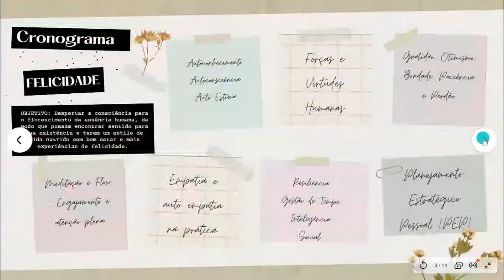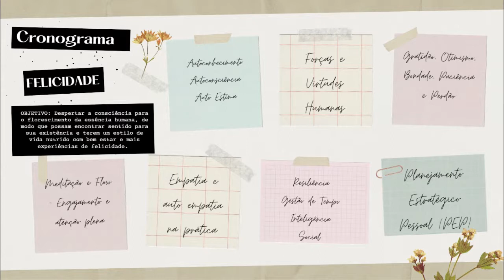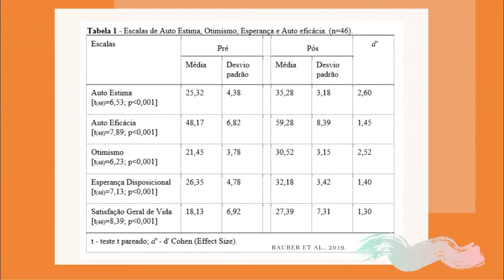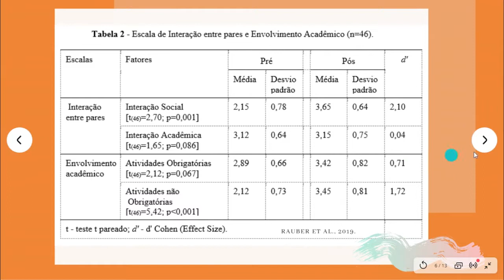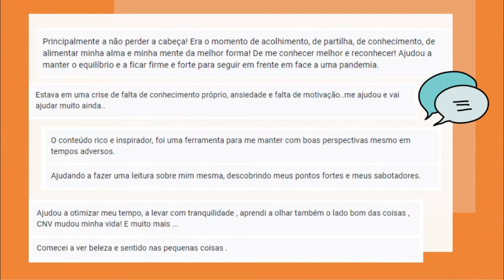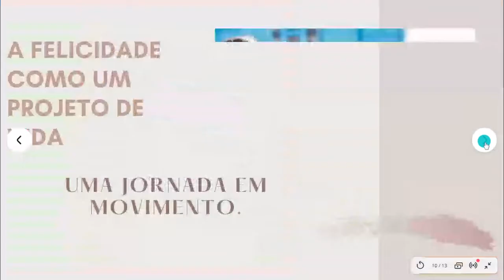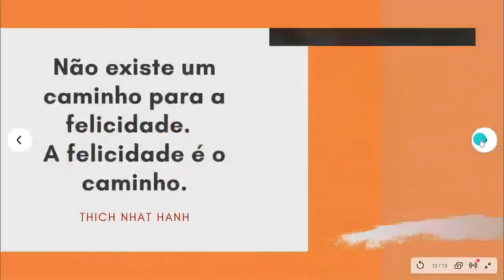A DISCIPLINA DE "FELICIDADE" NO AMBIENTE VIRTUAL! POR QUE NÃO?!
Já imaginou uma disciplina que pudesse despertar a consciência dos estudantes para o florescimento da essência humana, de modo que possam encontrar sentido para sua existência e terem um estilo de vida nutrido com bem estar e mais experiências de felicidade? Esse é o objetivo de uma disciplina pautada na "Ciência da Felicidade". Essa ciência é fundamentada na Psicologia Positiva, a área vinculada à geração de intervenções para promover o bem-estar, tem apresentado um crescente desenvolvimento (LOMAS; HEFFERON; IVTZAN, 2015). As intervenções positivas são relativamente recentes, visam cultivar a presença de sentimentos, cognições e comportamentos positivos que promovem o bem-estar humano (SIN; LYUBOMIRSKY, 2009). Park, Peterson e Seligman (2004) também se concentraram no estudo do bom caráter, considerado um conjunto de virtudes humanas operacionalizadas, que são sensíveis e maleáveis ao contexto. Portanto, a promoção desses conceitos no ambiente acadêmico virtual, seja como disciplina ou como ação de extensão, é uma oportunidade ímpar de despertar a essência de ser humano em cada estudante e tornar latentes os valores e virtudes, possibilitando-os a escolhas de vida mais conscientes e com significado. Por conseguinte, essas ações terão reflexo no nível de engajamento, otimismo, auto eficácia, auto estima dos estudantes.

Suliane Beatriz Rauber

O EAD TALKS é espaço no CIAED onde educadores, pesquisadores, gestores, estudantes e profissionais com algo interessante a falar poderão expor ideias originais e capazes de mudar a Educação a Distância. São palestras de até 15 minutos de duração (atividades gravadas – não haverá interação com o palestrante via chat).